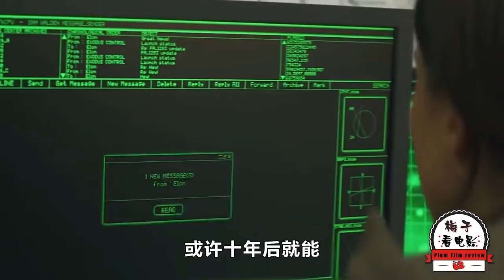电影推荐：欧美电影《少女地球守护者》地球释放大量毒气，人类建立宇宙殖民地，只留下一个奇怪少女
电影推荐：欧美电影《少女地球守护者》
地球释放大量毒气，人类建立宇宙殖民地，只留下一个奇怪少女

《梅子看电影》
更多精彩的电影推荐都在这里等你呦！